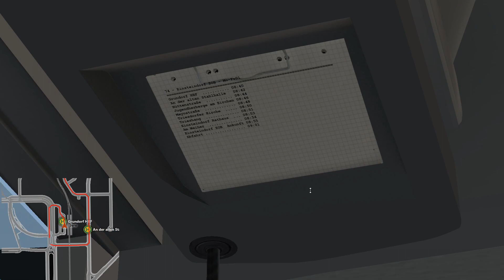OMSI 2 #32 - Setra S 415 NF unterwegs in der Region Grundorf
In diesem Video siehst du ein kommentiertes Let's Play von Omsi 2, dem Omnibussimulator.

Ich hoffe, dir gefällt mein Video :)

Linie: 74

►Weitere Add-Ons:

-Omsi 2 Add-On Downloadpack Vol.3-Ki-Menschen
-Omsi 2 Add-On Downloadpack Vol.5-Ki-Menschen
-Omninavigation (PeDePe GbR)